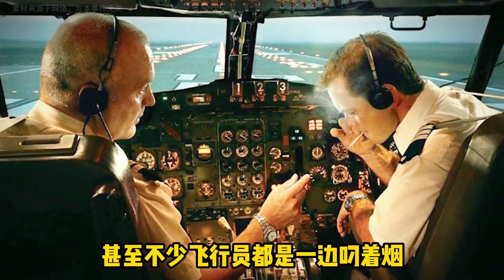揭秘：飛機上抽煙驚現恐怖后果！1982年廣州事件重現，慘狀超乎想象